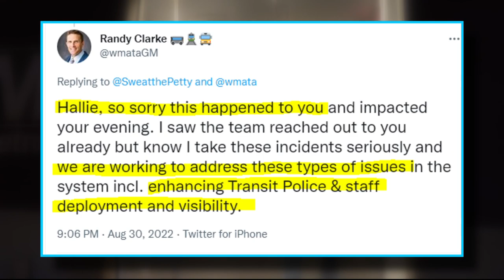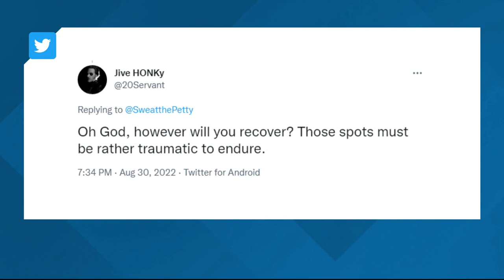McFlurry, can, and crackers thrown at woman on DC Metro by a group of adolescents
Metro’s new general manager is apologizing to a woman who was drenched in ice cream after teenagers pelted food at her while she waited for a train in the L’Enfant station.

Hundreds of people reacted to Hallie Kroll’s tweet about the alleged assault, with some people seeing it as a sign of a much wider decline in safety on Metro.